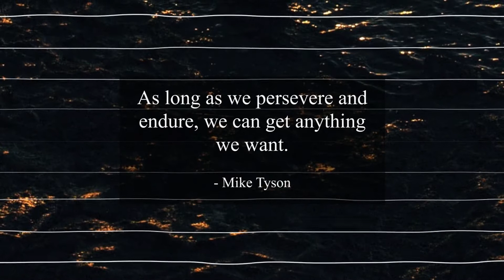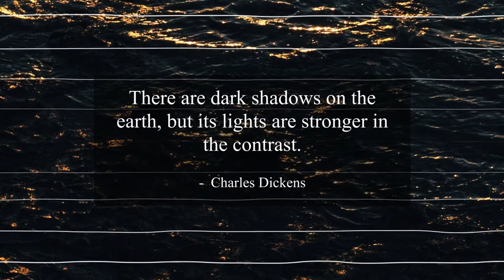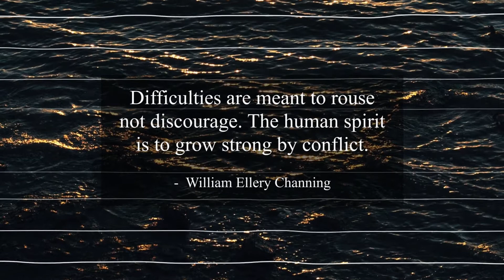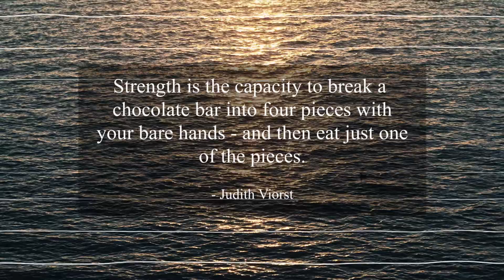[Relax within Music] #171 Daily Motivational / Inspirational Music & Quotes